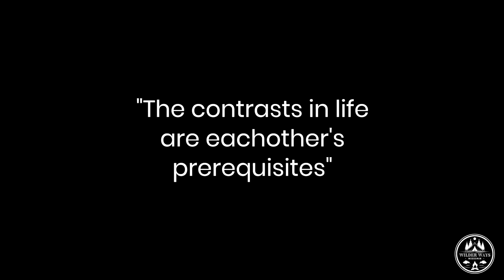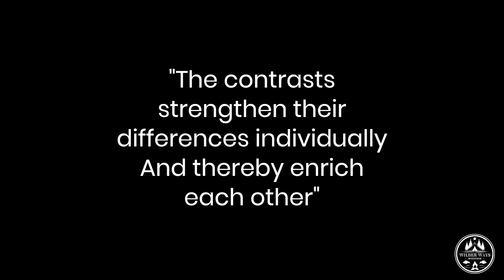Contrasts in Life - City Noise vs. Nature Mindfulness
The contrasts in life are each other's prerequisites
And perhaps even necessities

They strengthen their opposites individually
And thereby enrich each other

In the right doses...